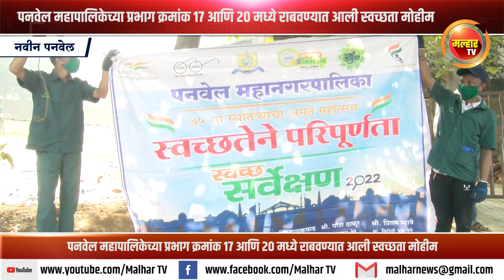पनवेल महापालिकेच्या प्रभाग क्रमांक १७ आणि २० मध्ये राबवण्यात आली स्वच्छता मोहीम !